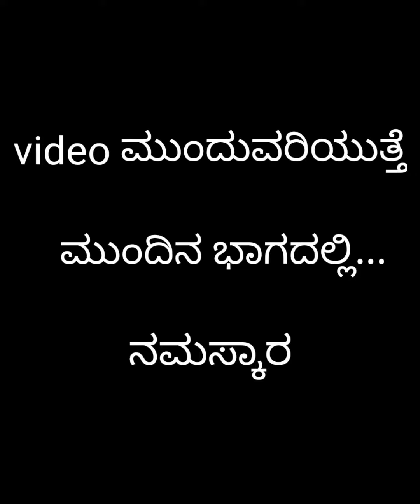kurma avtara# Vishnu dasvatra#ಕೂರ್ಮ ಅವತಾರ. ಮಳೆ ಮಲ್ಲೇಶ್ವರ ಬೆಟ್ಟ .ಗಂಗಾವತಿ....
ವಿಷ್ಣುವಿನ ಎರಡನೇ ಅವತಾರ ಕೂರ್ಮ ಅವತಾರ...
ಮಳೆ ಮಲ್ಲೇಶವರ ಬೆಟ್ಟ ಗಂಗಾವತಿ.